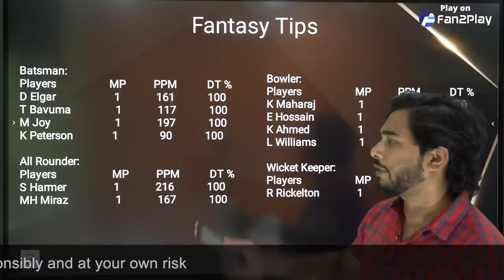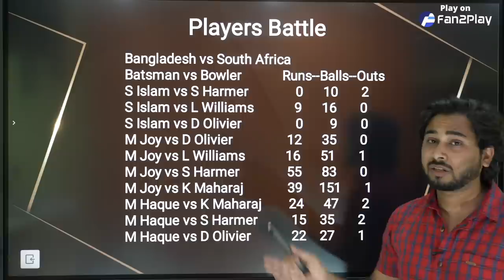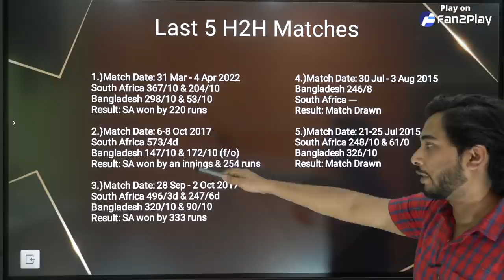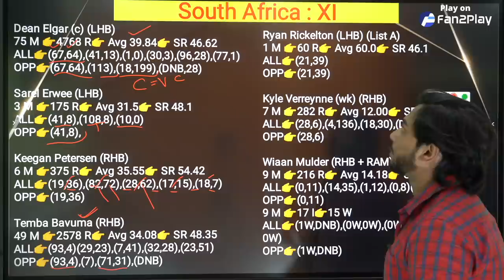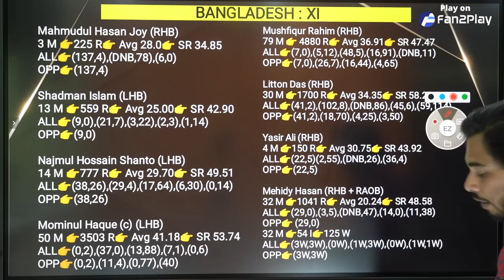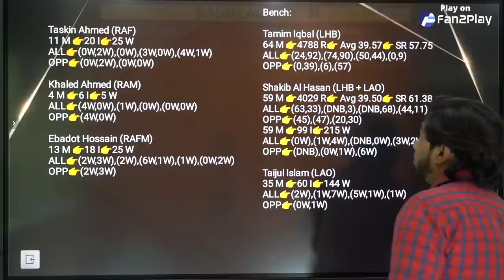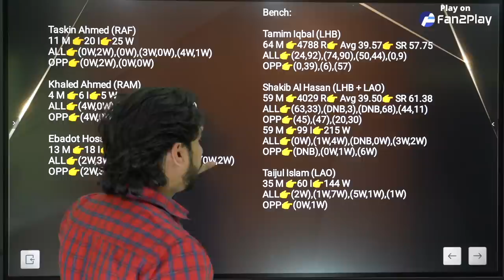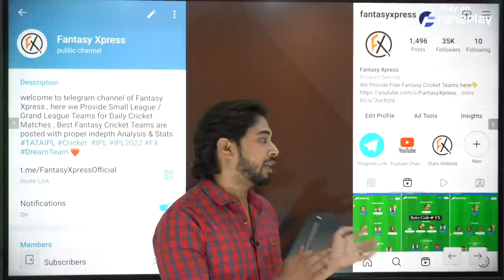SA vs BAN Dream11 Team Prediction | South Africa vs Bangladesh 2nd Test Match Preview | RSA vs BAN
Jeeto har roz Dream ki Team bana kar

This Video includes :
RSA vs BAN 2nd Test match Preview
rsa vs ban test match preview
South Africa vs Bangladesh match today
South Africa vs Bangladesh Match Preview
South Africa Cricket vs Bangladesh Cricket match
SA vs BAN dream11 team prediction
SA vs BAN Dream11 Team Today
South Africa vs Bangladesh Cricket team news
Team South Africa vs Team Bangladesh match of test Cricket 2022
Bangla Cricket South Africa Cricket
South Africa vs Bangladesh Team test Match 2022
Bangladesh Cricket vs South Africa Cricket
FantasyXpress youtube channel
dream11
Dream11 Hack
dream11 team
dream11 winner
dream kaise download karen
Fan2Play App
Shakib Al Hasan News